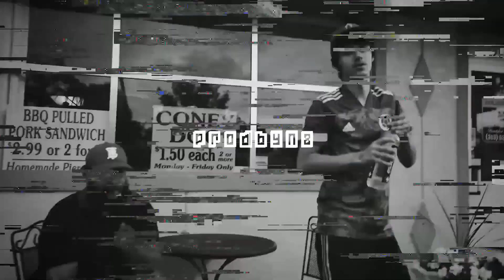Rmc Mike x Babytron x Detroit Remix Type Beat- "DONT TELL EM"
Must credit me in the title (Prod. prodbyn8)
bpm 195